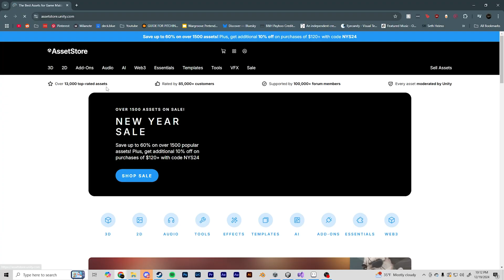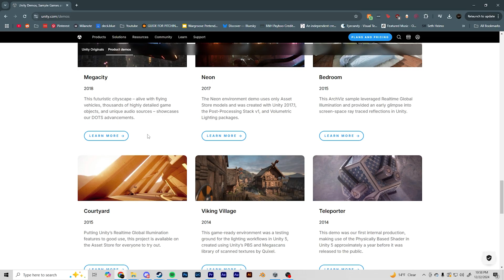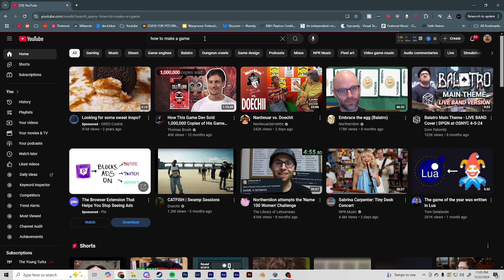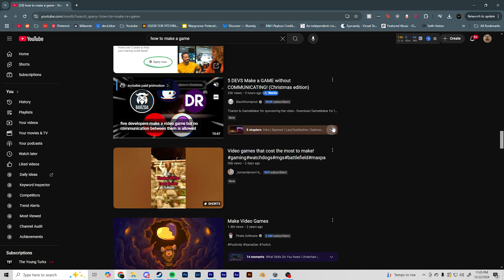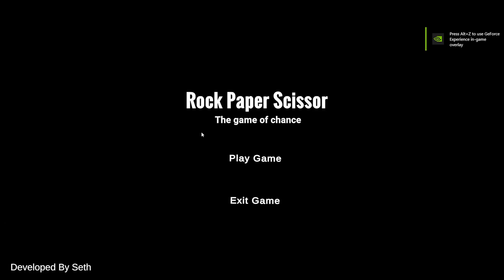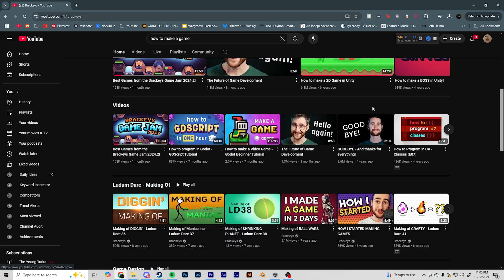How To Start GameDev In 2025!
Learning how to be a Game Dev is such a hard task but 2025 is right around the corner and I could not think of a better time to start! I'm going over all the essential steps I took to becoming a game developer and passing them along to you!